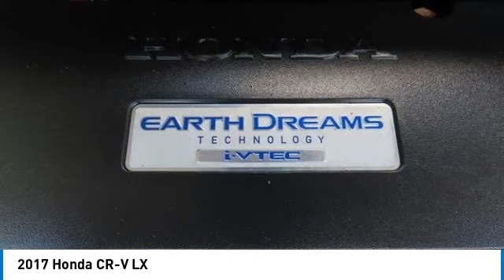2017 Honda CR-V Nanuet NY PM743850B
2017 Honda CR-V LX

Modern Steel Metallic 2017 Honda CR-V LX AWD CVT 2.4L I4 DOHC 16V i-VTECbrbrRecent Arrival! 25/31 City/Highway MPGbrbrAwards:br * JD Power Automotive Performance Execution and Layout (APEAL) Study * 2017 KBB.com Brand Image Awards * 2017 KBB.com 10 Most Awarded BrandsbrKelley Blue Book Brand Image Awards are based on the Brand Watch(tm) study from Kelley Blue Book Market Intelligence. Award calculated among non-luxury shoppers.  Kelley Blue Book is a registered trademark of Kelley Blue Book Co. Inc.brbrbrReviews:br * Plenty of adult-sized room in both seating rows; more cargo capacity than most rivals; rear seatbacks fold flat at the tug of a lever; appealing roster of tech and safety features. Source: Edmunds Some of our Pre-Owned vehicles may be subject to unrepaired safety recalls. Check for a vehicle s unrepaired recalls by VIN